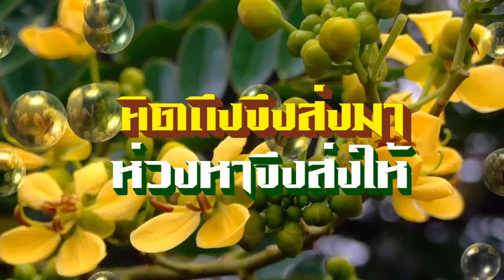สวัสดีวันจันทร์ "ฝากบอกเธอ"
"ฝากบอกเธอ" Ster

ขอถามอะไรหน่อยได้ไหม. . .
เคยเจอคนรักของฉันบ้างไหม. . .
คนที่น่ารักๆ. . คนที่นิสัยดีๆ. . คนที่ตอนนี้เขาอยู่ไกลๆ. . . .

รู้มั้ยถึงเธออยู่ตรงนั้น. . .
ในใจของฉันเธอยังอยู่ตรงนี้. . .
เธออยู่ในความทรงจำ. .อยู่ในความฝันทุกที่. .
คนเดียวที่มีในหัวใจ. . .

ฝากบอกเธอฉันยังคิดถึงเธอไม่จืด. .
ไม่จางไม่ห่างหายไป
ใจของเธอยังมียังเป็นอย่างไร. .

ใจของฉันยังไม่เคยเปลี่ยนไป
ฝากบอกเธอ. .ฉันนี้ยังรักเธอตลอด
ตลอดเวลาวจีทั้งใจ รักษาตัวดีๆต่อไป
เก็บใจเอาไว้. .แล้วพบกัน